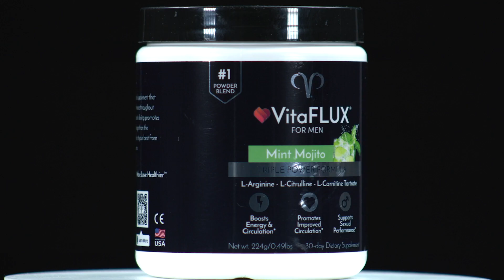WHO'S YOUR DADDY - Episode 14 - ASN Underground With Sam Mack (James Cullen Bressack)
Welcome to another exciting episode of ASN Underground with Sam Mack! In this episode, we have the privilege of sitting down with the incredibly talented and award-winning Director, James Cullen Bressack.

Join us as we delve into the world of directing action movies with some of the biggest superstars in the industry. James has had the incredible opportunity to work with legendary names such as Jean-Claude Van Damme, Mel Gibson, Steven Seagal, Bruce Willis, and many more. Get ready to hear some fascinating behind-the-scenes stories and insights into what it's like to collaborate with these prolific actors.

But that's not all! We also dive into James's latest masterpiece, "Murder Anyone?" This film serves as a heartfelt tribute to his late father's memory, showcasing James's exceptional storytelling skills and his ability to create captivating narratives. Discover the inspiration behind this powerful project and gain a deeper understanding of the personal connection that drives James's creative vision.

And if you've ever dreamed of being in front of James's camera, this episode is a must-watch! Learn about the exciting opportunities and casting possibilities for his upcoming projects. Who knows, you might just be the next rising star in James Cullen Bressack's next movie!

Don't miss out on this incredible episode filled with exclusive interviews, industry insights, and a glimpse into the mind of a visionary director.

Samantha Mack - Host & Creative Programming Director, Editor
Dave Evans - Director
Billy Navidad - Producer
Michael Ramos - Executive Producer
Sheri Richards - Executive Producer
Sarah Yu - Executive Producer
Steven Yamashiro - Executive Producer
Erotopop Studio

Are you a business looking to work with ASN Underground with Sam Mack?

Support us! Follow to get videos previews, live streams, BTS footage, exclusive merchandise drops, and more!